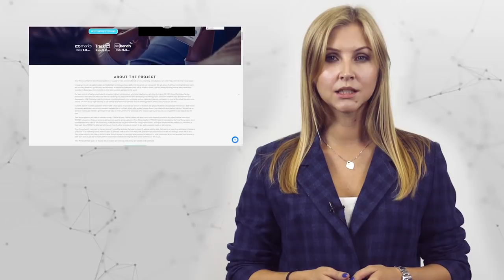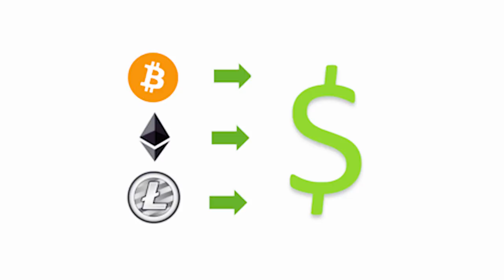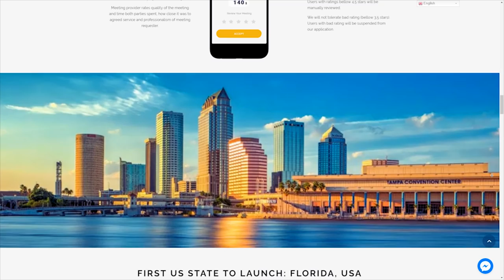Time Money - versatile sharing economy blockchain platform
Time Money offers a simple and versatile system that can be used to support any kind of on-demand services. It could be used to plan parties, to give lessons or give expert advice, and its payment system can be scaled to match its audience. At the same time, it wants to take steps to ensure a more rigorous control of service quality.

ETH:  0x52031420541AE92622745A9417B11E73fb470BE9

Our resources